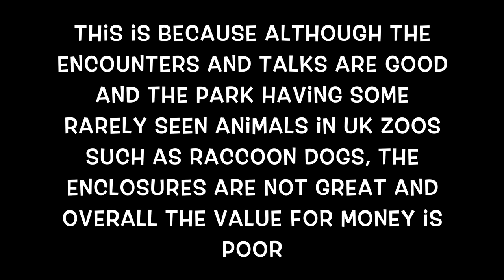Ro zoo review's 2017 Zoo Trips - Ep.18 Axe Valley Wildlife Park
Axe Valley Wildlife Park is located near Axminster in East Devon. The park currently houses Raccoon Dogs, Zebra, Mara, Bush Dogs and Meerkats amongst others. The park is currently open only on weekends in November and then is closed until February half term. It costs £9.95 for Adults and £7.00 for Children.

Zoo Analysis:

My Opinion 3.2/5.0
Enclosures 0.8/2.0
Value for money 0.6/1.0
Species 0.8/1.0
Encounters/Talks 0.9/1.0

Leaderboard

1.Whipsnade Zoo 9.1
=1.West Midland Safari Park 9.1
3.Marwell Zoo 9.0
4.Woburn Safari Park 8.9
5.London Zoo 8.8
6.Cotswold Wildlife Park 8.5
7.Colchester Zoo 8.3
8.Longleat Safari Park 8.1
9.Noah's Ark Zoo Farm 6.7
10.Hamerton Zoo Park 6.5
11.Twycross Zoo 6.3
=11.Axe Valley Wildlife Park 6.3